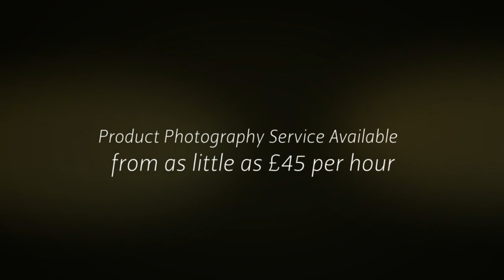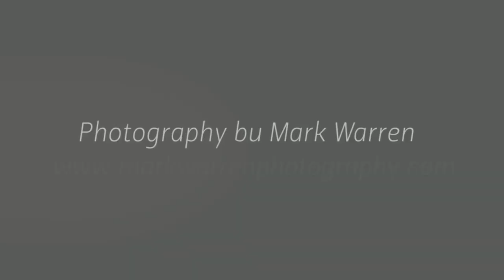Mark Warren Commercial Photography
Commercial Retail Photography Service by Mark & Diana Warren